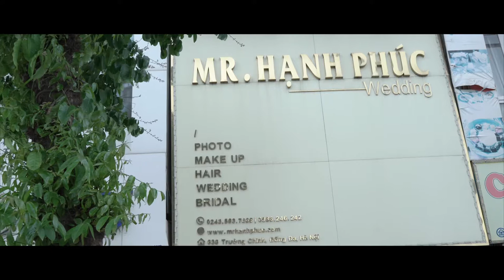Clip pre wedding quay khi chụp ảnh cưới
Nào hãy cùng xem video pre wedding được quay dựng tại mr Hạnh Phúc .